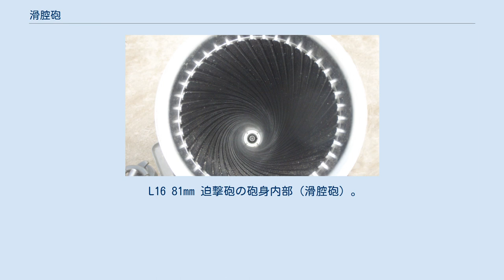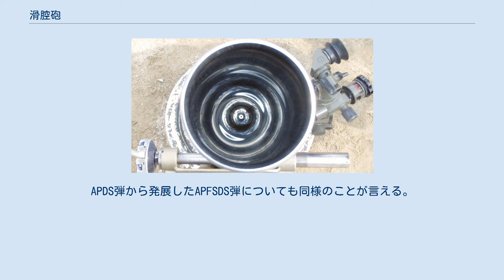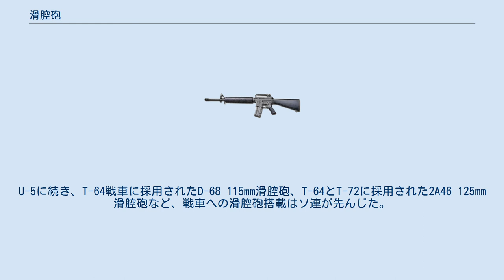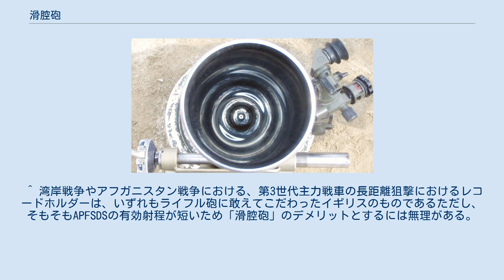滑腔砲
滑腔砲（かっこうほう 、英：smoothbore、スムースボア）は、砲身内にライフリング（施条）が無い砲のこと。
 L16 81mm 迫撃砲の砲身内部（滑腔砲）。
ライフリングが刻まれていない 120mm迫撃砲 RTの砲身内部（施条砲）。
ライフリングが刻まれている 銃砲身の内側に螺旋状のスジを刻み、射出される弾に回転を与え弾道を安定させる、ライフリングの概念が発明されたのは15世紀末頃だが、前装式（先込め式）での装填作業性が大きく劣るという問題から、本格的な普及は砲尾を開閉できる後装式大砲と共に19世紀も末頃からであった。
それ以前の砲身は火器の誕生以来の、素通しの筒である滑腔砲身であった。
 20世紀の前半までにほとんどの大砲は命中精度･有効射程に優れるライフル砲に取って代わった。
 一方、滑腔砲には抜弾抵抗（銃砲身内を進む弾が受ける抵抗）が小さく、砲身への負荷も抑えられ、同じ初速のライフル砲よりも薄弱な砲身で済むメリットがある。
20世紀の後半以後、砲弾の性質との兼ね合いで戦車砲と、軽量･低コストを追求した小口径迫撃砲、グレネードランチャーにおいて滑腔砲身が復活した。
 戦車においては第二次世界大戦後、技術レベルの向上に伴い装甲の防御力増強が顕著になり、これを撃破するために高威力の砲が求められたものの、実用上の重量制限から砲の大口径化には制限が付いていた。
そこで、HEAT弾とAPDS弾が開発され、以後の対戦車戦闘における主力となったが、この二つの弾種には以下のようにライフリングによって加わる弾体の回転が不利に作用する特徴があった。
 上記理由により、戦車砲の分野においては再び、滑腔砲が主流となっている。
APDS弾から発展したAPFSDS弾についても同様のことが言える。
戦車用砲弾の開発は、現行主力である滑腔砲用が優先され、後で旧式戦車の戦力底上げにレトロフィットされるのがセオリーとなっているが、これらのライフル砲でAPFSDSやHEATを射撃する場合は、ライフリング付き砲身内での回転運動を弾頭に伝えないよう、弾頭の外周にスリッピングバンドやベアリングを仕込むという二度手間状態になっている。
 一方、滑腔砲がライフル砲に比して弾道の安定性が劣り有効射程が短いという定性には依然変わりがない。
 戦車を中距離から近距離で用いる戦闘兵器と割り切って遠距離戦は他の対戦車ミサイル等に任せる、あるいは砲弾ではなく砲発射型対戦車ミサイルを用いる等して補っている。
それでも、21世紀現在の戦車がなおも歩兵支援や建造物内への攻撃に使用する通常榴弾の射撃における不利はカバーできない。
そもそも圧倒的に交戦距離が大きく車両を個別に狙う程のピンポイント射撃が困難な上、砲弾が終端速度まで減速するためにHEATやAPFSDSの利点が活かせない一方、受け止められる反動がはるかに大きい艦砲や榴弾砲などは必要ならば大口径長砲身化で対応することから全てライフル砲である。
 世界最初の滑腔戦車砲は、イギリスのロイヤル・オードナンス製105mm ライフル砲L7に対抗するためにソ連のT-62に搭載された55口径115mm滑腔砲U-5であるが、これは、APDSにおける装弾筒の分離に問題が生じたためで、積極的な滑腔砲の採用とまでは言い切れない。
U-5に続き、T-64戦車に採用されたD-68 115mm滑腔砲、T-64とT-72に採用された2A46 125mm滑腔砲など、戦車への滑腔砲搭載はソ連が先んじた。
西側ではラインメタル社の44口径120mm滑腔砲Rh120の採用が最初である。
このように1960年代-1970年代以降に開発された戦車の大半は滑腔砲を装備しているが、イギリス軍のチャレンジャー2戦車など、一部の戦車はライフル砲を装備している。
 ^ 「滑腔」の表音は「かっこう」であるが、「かっくう」と誤読される場合がある。
「腔」自体の音読みは本来の「こう」以外に慣用読みとして「くう」が複数の漢和辞典で認められ、また、医学分野においては「腔」の字を「くう」と読むものの、「滑腔」を「かっくう」と表音することは認められていない。
 ^ 湾岸戦争やアフガニスタン戦争における、第3世代主力戦車の長距離狙撃におけるレコードホルダーは、いずれもライフル砲に敢えてこだわったイギリスのものであるただし、そもそもAPFSDSの有効射程が短いため「滑腔砲」のデメリットとするには無理がある。
参照文献は文献を示すべきである